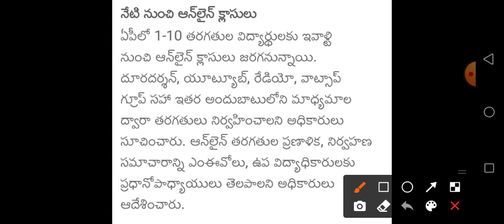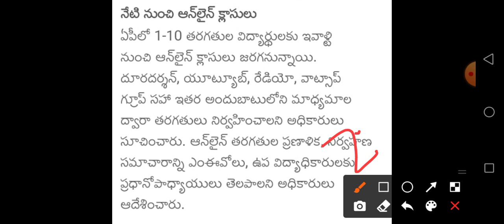రేపటి నుంచి స్కూల్స్-కాలేజీలు రీఓపెన్! వీళ్ళకి ఆగష్టు లోనే/ Ap Schools colleges Re-open 2021